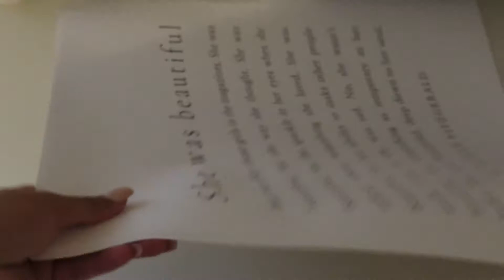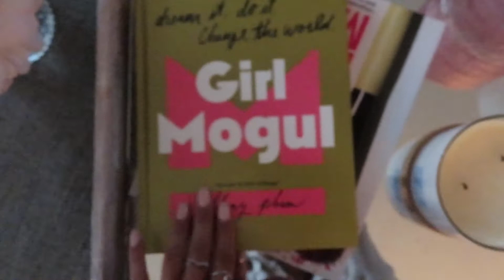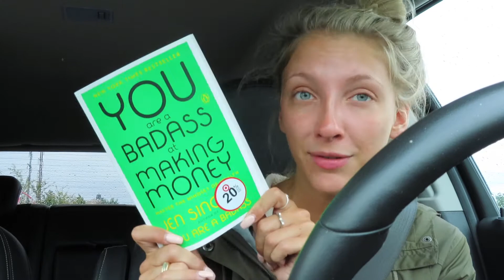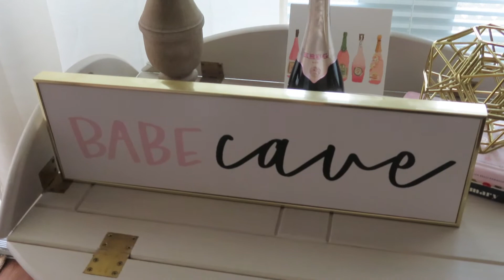♡ DAILY VLOG: Shopping & Apartment Updates ♡